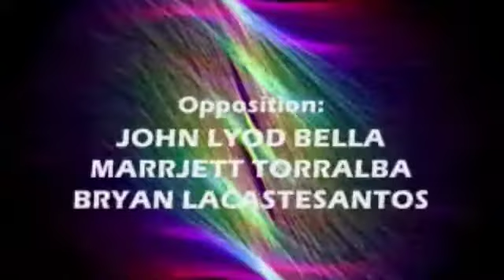SEAMEO INNOTECH CLASSROOM DEBATE G9-AQUINO (FILIPINO 9) 2016